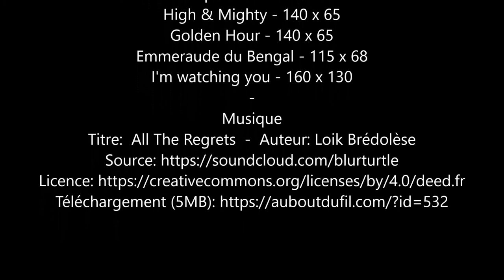Impression de Digigraphies pour Stéphane Alsac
Tirage @ Façon est un atelier de tirage d'art en Digigraphie. Dans cette vidéo, on peut voir la réalisation de 5 tirages imprimés sur de la toile canvas qui seront ensuite montés sur châssis pour faire des tableaux.
Le film est accéléré 64 fois, le temps d'impression réel est d'un peu plus d'une heure.